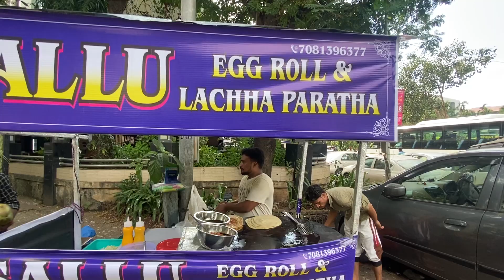Sallu Best Double Chicken Double Egg Roll Rs100 MUMBAI STREET FOODS | Indian Street Food @test food